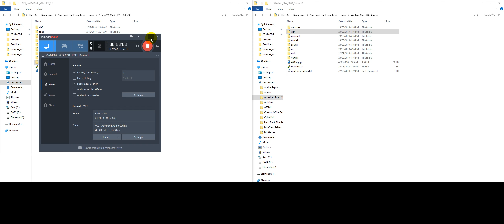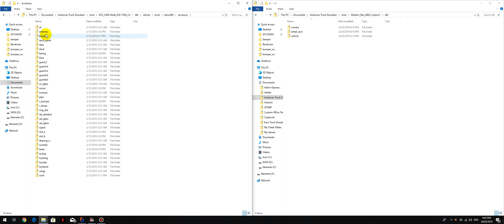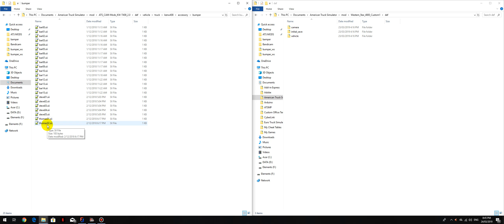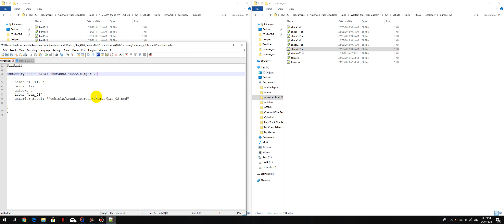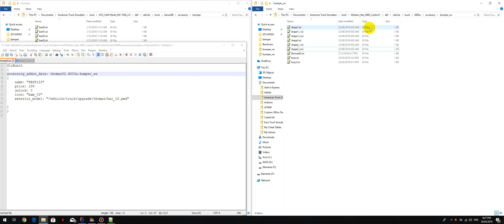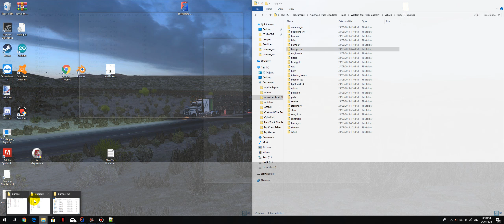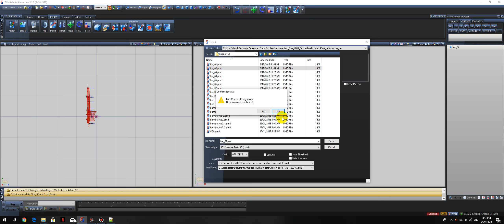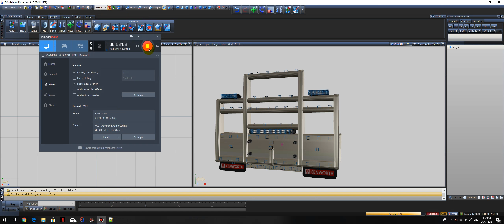Take a "part" from one mod to the other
ATS, in the video I take a bull bar from a T408 and add it to a Westernstar